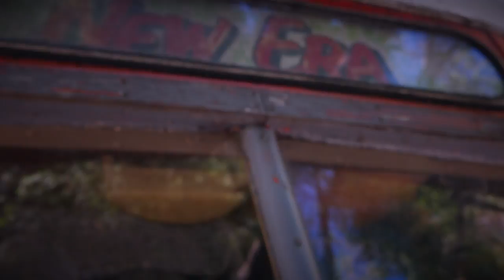Ken from Dunedin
This video is about a conservationist and caretaker of a small camping ground nestled amidst seven acres of precious native coastal bush - the only such space between Cable Bay and the Abel Tasman National Park at the top of the South Island in New Zealand. For the past 20 years, Ken and his partner have laboured to rid the McKee Memorial Reserve of flora and fauna introduced by 19th century migrants. Their action has allowed native plants and animals to recover from varied predators.